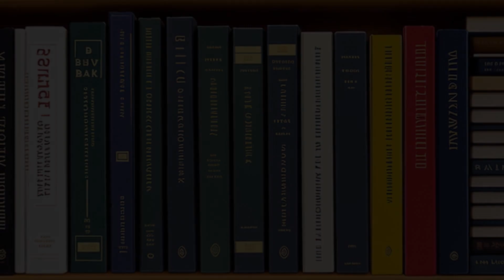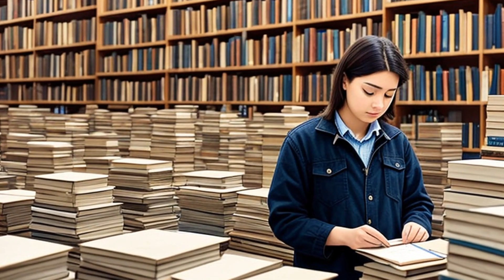Harlequin Enterprises Ltd. v. Gulf & Western Corp. (1981) Overview | LSData Case Brief Video Summary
Simon & Schuster published a romance novel series titled "Silhouette Romance" with a cover design that was found to be substantially similar to the cover design of Harlequin Enterprises Limited's "Harlequin Presents" series. Harlequin filed a trade dress infringement suit against Simon & Schuster and the district court granted a preliminary injunction enjoining Simon & Schuster from publishing any further books with the infringing cover. The appellate court affirmed the decision, stating that there was a likelihood of confusion between the two covers, and the Harlequin cover had acquired a "secondary meaning" among romance readers.

Harlequin Enterprises Ltd. v. Gulf & Western Corp. (1981)
644 F.2d 946